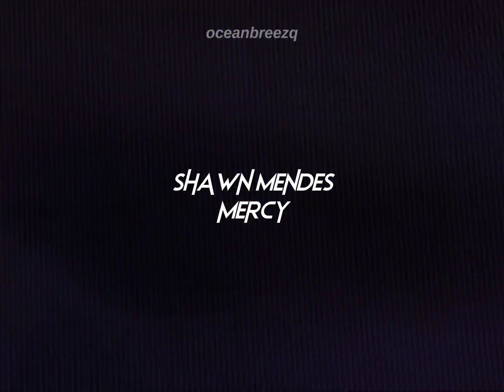shawn mendes-mercy (sped up+lyrics+reverb) [purple hearts] // tiktok version